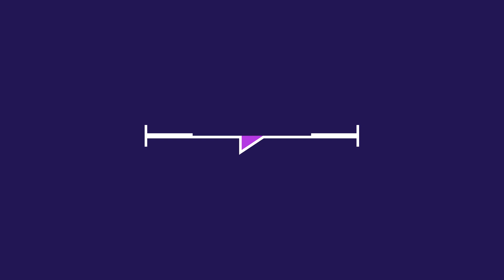[도시, 댓.글.공] 랜선집들이 , 우리 집에 놀러와!😊💜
현장 멘토링 2편으로 돌아온 댓글공입니다!👏

건설현장이 생소하다, 싶으신 분들의🚧
이해를 돕기 위해 사례 몇 가지를 소개해드릴게요!

it's alright~ 준호집 말고
우리집 으로 가자~!🏡

아파트의 다용도실, 실외기실, 욕실 등
실제 사례를 함께 보실까요(❁´◡`❁)?

실제 사례를 들으니 더 이해가 쉬우시죠?👀
앞으로도 댓글 많이 많이 달아주세요💜🙆‍♀️